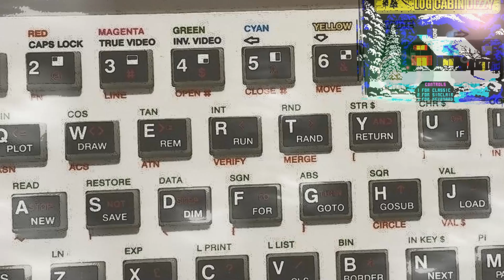ZX Spectrum -=Log Cabin Dizzy=-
This is a Spectrum remake of Jamie Douglas' game 'Log Cabin Dizzy'.
Game made with Dizzy Scripting Engine v0.9.28 (by Hippiman) and the DizzyAGE Map Editor (by Alexandru Simion).

Author: Verm-V
Programmers: Verm-V
Graphics: Andy Green, Hippiman, VK007
Musician: MmcM